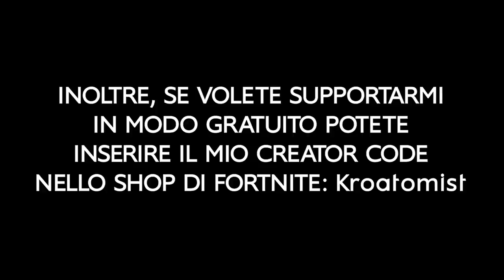INCONTRO uno STREAMSNIPER e GUARDATE COSA HA FATTO... MI AMA? Fortnite